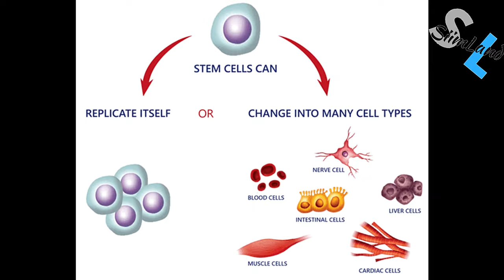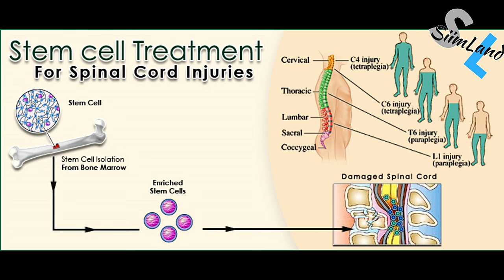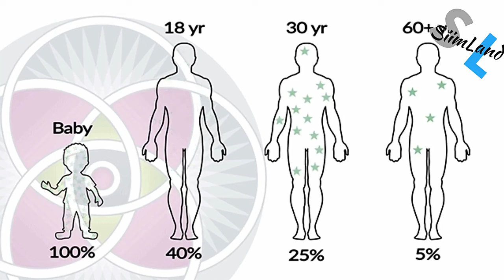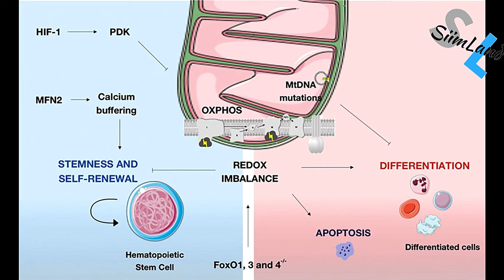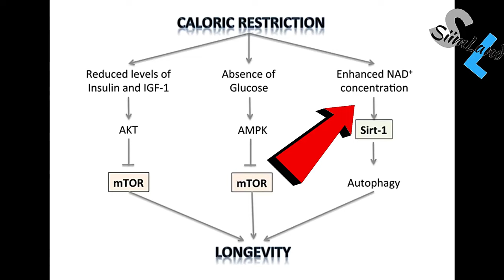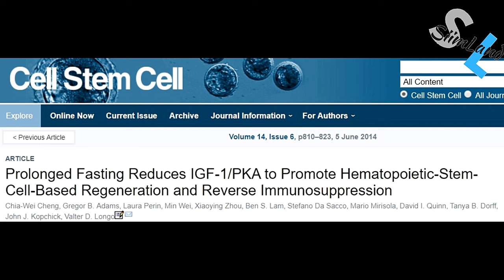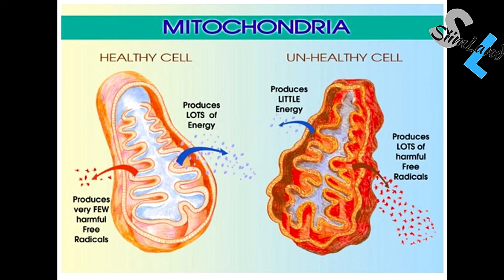How to Boost Stem Cell Growth Naturally - MEL GIBSON STEM CELL HACKS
Maybe you’ve heard recently in the news how Mel Gibbson took his dad to stem cell therapy.

Stem cells have been used for years to treat cancer patients and it’s been found to be effective against neurodegenerative diseases and other conditions, such as diabetes, and heart disease.

However, your body already produces stem cells naturally and there’s a reserve of these replacement cells inside your bone marrow and fat tissue.

This video shows you how to boost stem cell growth naturally...unlike Mel Gibson

Metabolic Autophagy Book